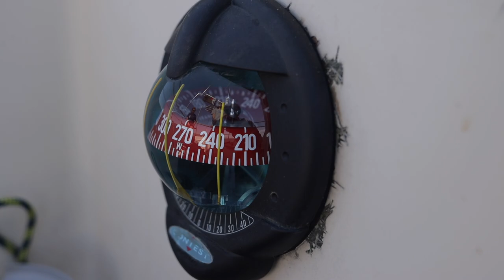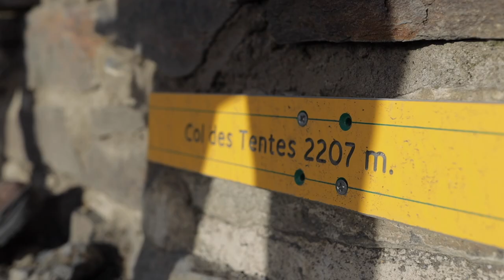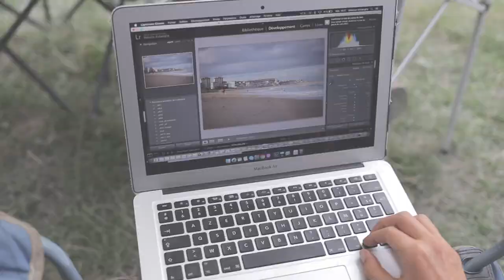#15 - Mer ou montagne ?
On continue à profiter de notre voyage mais en France ! Côte Atlantique et Pyrénées sont notre terrain de jeu pour cet été particulier. On aime ces deux environnements complètement différents, et le sud-ouest permet de jongler facilement entre les deux.

Vagues et Comte | Mer ou montagne ?